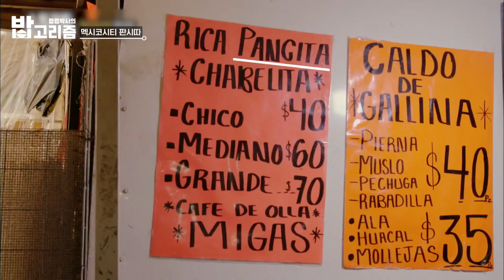진정한 쩝쩝박사, 스페인어로 '타꼬' 제대로 주문하는 백종원 [밥고리즘] | 더밥스튜디오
"멕시코 음식을 얘기할 때 타코를 빼면 이야기할 수 없습니다"
[쩝쩝박사의 밥고리즘]

*이 영상은 스트리트푸드파이터 시즌2 EP.05를 사용하였습니다.